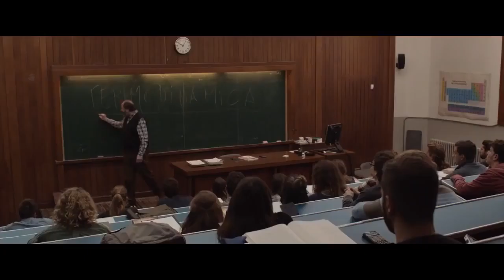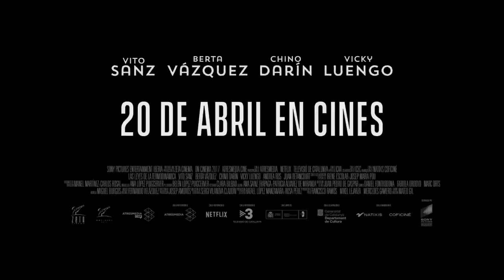Законы термодинамики - Трейлер (2018)